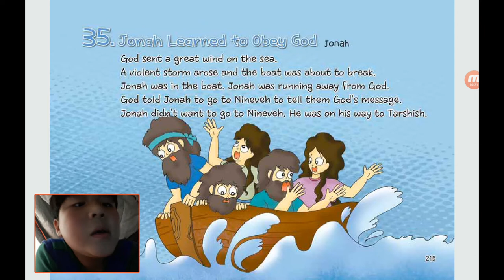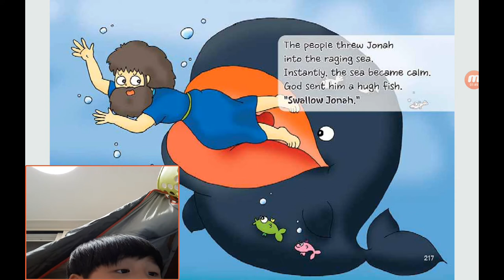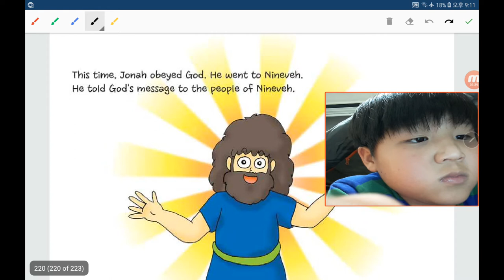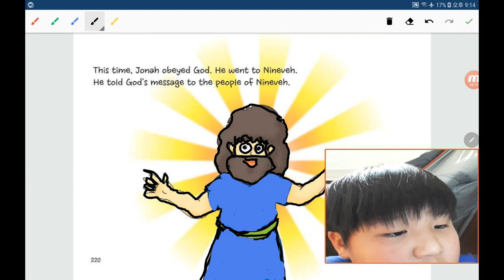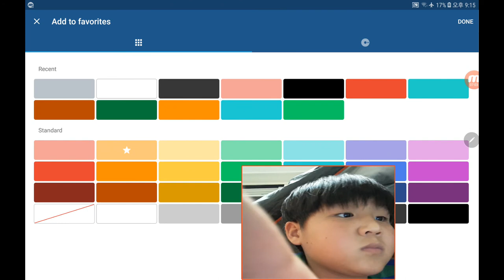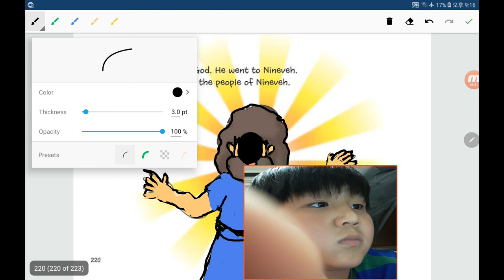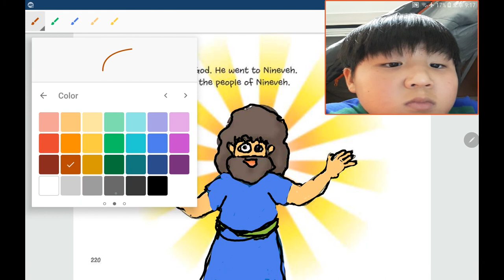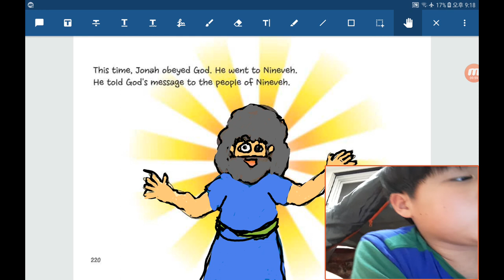‹Kids›Soo：원더풀스토리, (2) Jonah Learned to Obey God